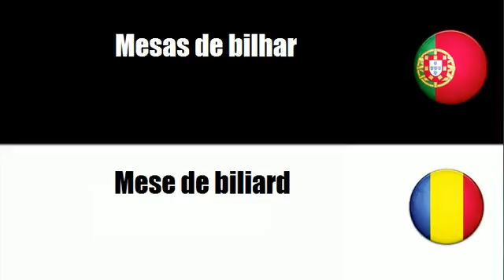Aprenda vocabulário Romeno # Tema = Bilhares